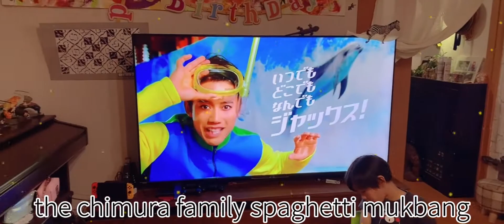Spaghetti mukbang at Chimura family